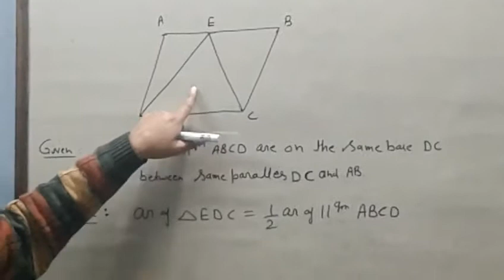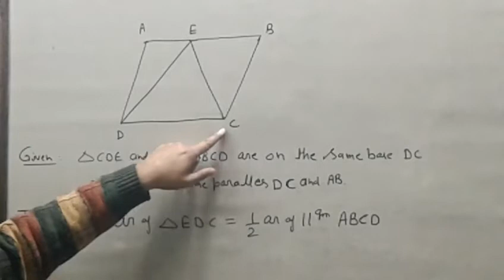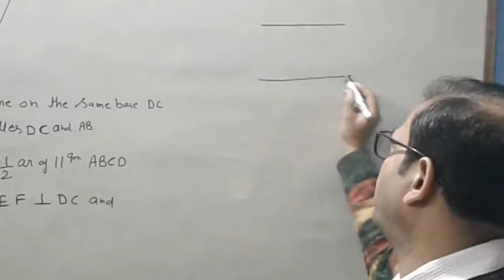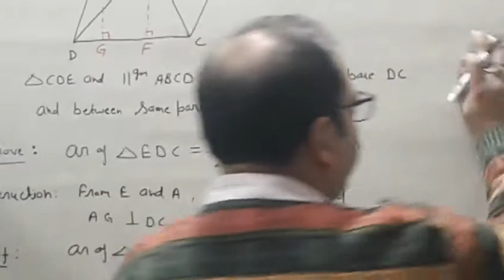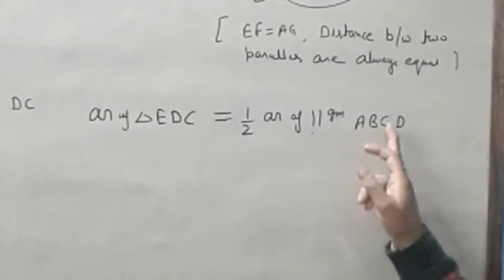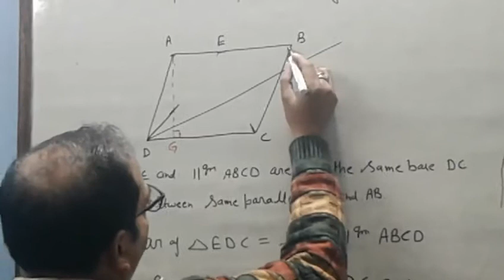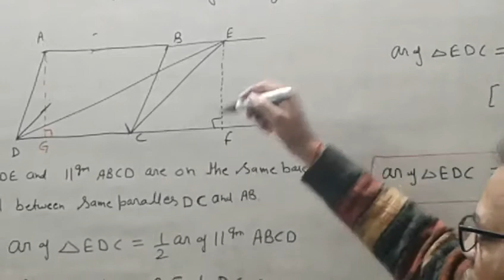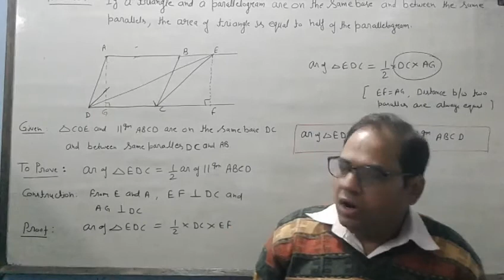Area of triangle is equal to half area of parallelogram if both have same base and between same iara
Proof of theorem area of triangle and parallelogram